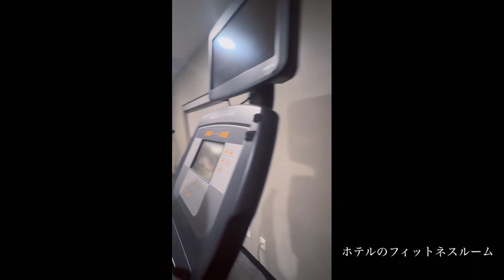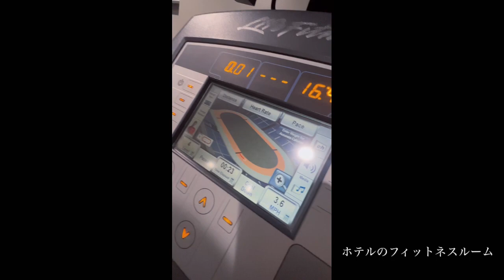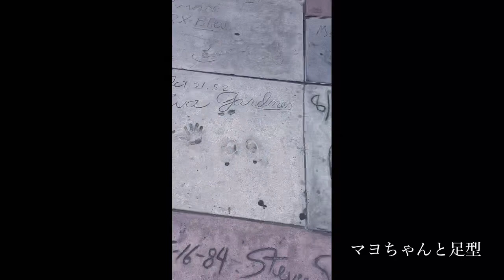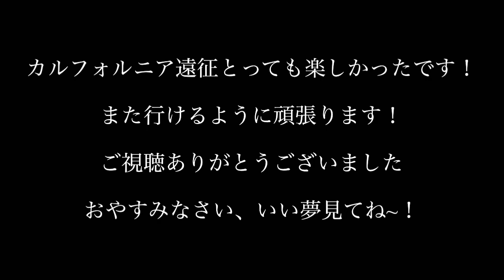明里みかんの聞き流しラジオ 「オレンジジュースを飲んだあと」vol.71